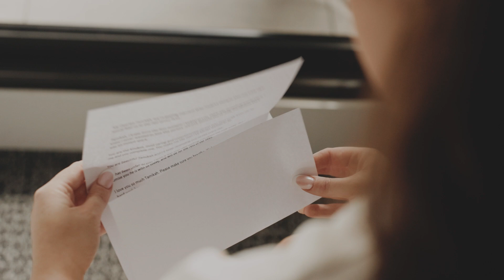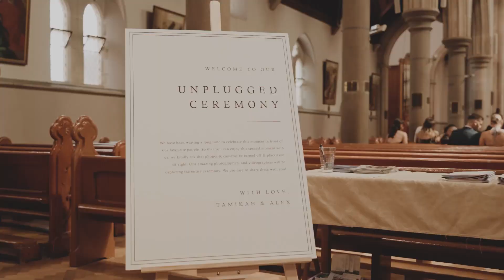Duuet Wedding | Tamikah + Alex Wedding Film | Metropolis Events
Wedding Venue - Metropolis Events
Hair - Hair by Tate
Makeup - Laura Di Francesco
Gown - Fairytale Bridal Maribyrnong
Suit - InStitchu
Stylist & wedding planner - Amica Event Hire
Florals - English Rose Florist
Entertainment - Garry Sheba

82328